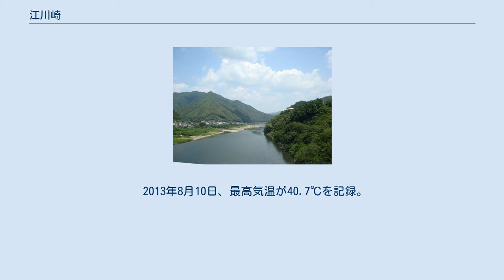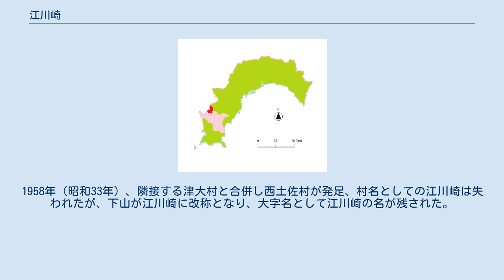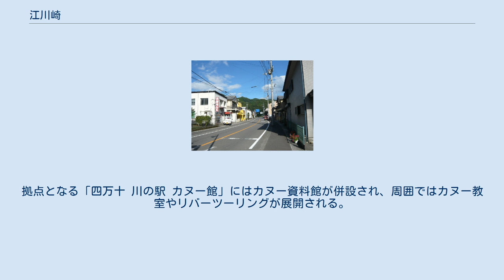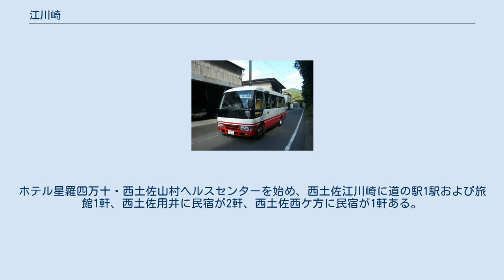江川崎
四万十川 江川崎の広見川 江川崎のメインストリート 江川崎中心部 江川崎（えかわさき）は高知県四万十市北部にある地域。
旧幡多郡西土佐村に所在する。
本項では、同地域に存在した江川崎村（えかわさきむら）についても記述する。
「人口統計月報」による2013年7月1日現在の江川崎地区の世帯数は672世帯、人口は1,590人である。
 2013年（平成25年）8月12日に、江川崎のアメダスで最高気温41.0℃を観測、当時の日本の最高記録を更新した。
 四万十市北部に位置する。
四万十川とその支流の広見川の合流点にあたる。
四万十市が定める行政地区としての「江川崎地区」は、以下の大字で構成される。
 産業の中心は農業と林業で、米・野菜・木材・シイタケなどを産出する。
木材輸送には四万十川のいかだ流しを利用していたが、トラック輸送に取って代わられた。
 2013年8月10日、最高気温が40.7℃を記録。
翌11日には40.4℃を記録。
更に12日には、当時の日本最高記録である41.0℃を記録した（その後、2018年7月23日に埼玉県熊谷市で41.1℃を観測し、「日本一暑い町」の座をそちらに譲った）。
13日にも40.0℃を観測し、日本初の4日連続最高気温40℃以上を記録した。
その後も8月23日までの18日間、猛暑日が継続した。
ただし江川崎の気象観測所は、「30平方メートル以上の芝生を設置」というアメダスの設置条件を満たしておらず、また、観測所のすぐ隣りにアスファルトの駐車場があるため、アスファルトの熱や、車の排熱の影響を受けているという指摘がある。
 2013年8月の江川崎の気温と降水量（出典：気象庁データ） アメダス（地域気象観測システム）の「江川崎観測所」は、北緯33度10.2分 東経132度47.5分、標高72mの地点にある（所在地は四万十市西土佐用井）。
四万十市立西土佐中学校に隣接し、付近には駐車できる場所もあることから、日本の過去最高気温を記録して以降、アメダスを訪れる観光客の姿も見られるようになった。
また日本の最高気温記録を更新した翌日の8月13日には、商工会が「日本一の暑さ江川崎」の看板を制作したほか、農産物直売所の「西土佐ふるさと市」で、気温41度にちなんだ41円のかき氷を販売するなど地域振興に結び付ける取り組みが行われた。
 後の江川崎地区に相当する地域は、戦国時代に「下山郷」と呼ばれた地域の一部である。
下山郷は伊予国に占領されていたが、文明元年8月11日（ユリウス暦：1469年9月16日）に土佐国の一条教房が奪還したことが『大乗院寺社雑事記』に記されている。
下山郷で産出される木材は「黒尊材」または「下山材」として知られ、和泉国堺へ出荷された記録もある。
土佐一条氏は、一条兼定の代に土佐を追われ、下山郷は長宗我部氏の配下となった。
長宗我部元親は下山郷で天正17年（1589年）に検地を実施した。
 川崎村は、下山郷の本村として下山とも呼ばれ、江戸時代には専ら下山村と呼ばれた。
江川村の権谷は、長宗我部氏が伊予国南部へ侵攻する際の入り口となった。
江川村には、江川城と糠ノ森城の2つの城があり、用井にも2つ城があったとする記録があるが、用井の城の詳細は明らかでない。
 関ヶ原の戦いを経て長宗我部氏が土佐を去ると、下山郷は土佐山内氏の所領となった。
江戸時代を通して江川村・下山村・長生村は土佐藩の配下にあった。
西ケ方村・半家村・用井村は土佐藩領から寛文5年（1665年）に土佐中村藩領に変わり、元禄2年（1689年）の幕府領土佐藩預地を経て元禄9年（1696年）に土佐藩領に復している。
下山郷は上分と下分に分かれ、江川・下山・長生・半家の4村が上分、その他の村が下分とされた。
下山郷は伊予国との交流が深く、方言や家屋の様式に類似性が認められ、婚姻が結ばれることも多かった。
江川は紙や弓の生産が盛んで、文政7年（1824年）には紙の取り扱いを巡って江川一揆が発生した。
紙漉きは長生・半家でも行われた。
下山は舟運の拠点で、四万十川下流の下田との物資の往来、特に下田からの食塩の輸送が盛んであった。
半家村は、平家の落人が開いた村という伝承があり、伝統的に相互扶助を行ってきたことを土佐藩主に知られ、「半家義民村」として山内豊敷・山内豊資から米を下賜されている。
 1874年（明治7年）、江川と下山に小学校が開校する。
 1889年（明治22年）、町村制の施行により、下山（川崎）・江川・長生・西ケ方・半家・用井の6村が合併し、江...